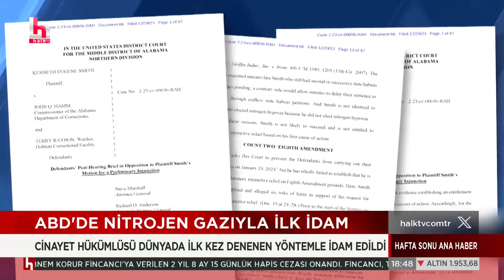Cinayet hükümlüsü dünyada ilk kez denenen yöntemle idam edildi!